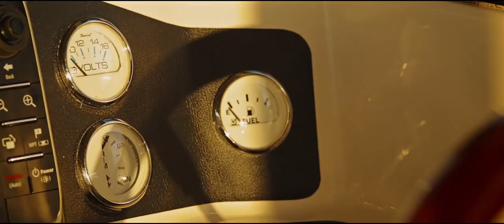Тест-драйв катера Alaskan Ranger 640 HT по ночному Петербургу! | Короткий ролик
Видео подготовлено ООО "Фишлидер".
Официальным дистрибьютором катеров Weldcraft и Anytec.

Компания Фишлидер - официальный в России дистрибьютор катеров Jaktar, Weldcraft, Anytec и Ockelbo.

Кроме продажи алюминиевых катеров из США и Швеции, компания оказывает полный комплекс сервисных услуг.

ТЮНИНГ КАТЕРОВ
СЕЗОННОЕ ОБСЛУЖИВАНИЕ
КОНСЕРВАЦИЯ И ХРАНЕНИЕ КАТЕРОВ
ТРЕЙД-ИН
МОНТАЖ МОТОРОВ
УСТАНОВКА НАВИГАЦИИ
УСТАНОВКА ТРОЛЛИНГОВОГО ОБОРУДОВАНИЯ

Контакты: 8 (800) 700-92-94 (бесплатно по РФ)